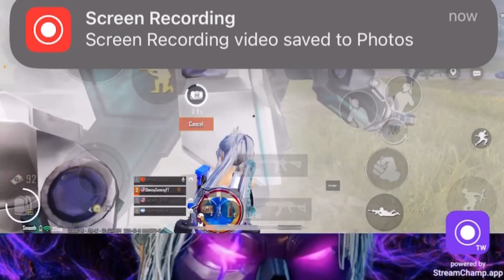INSTANT KARMA ON TOXIC ENEMY IN PUBG MOBILE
Device :IPhone 13 Pro Max (90 FPS)